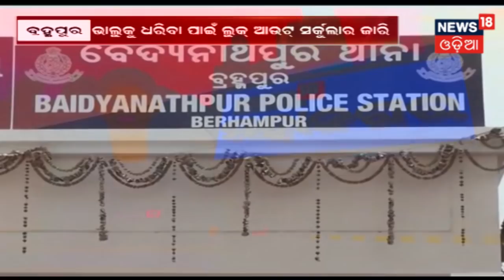Puri: ବାତ୍ୟାରେ କ୍ଷତିଗ୍ରସ୍ତ ହେଇଛି ୧୭୦୦ ହୋଟେଲ